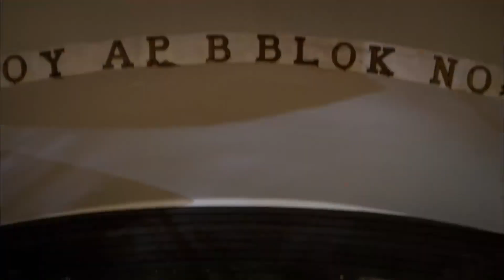Yavuz Vino A Casa De Feriha - El Secreto De Feriha Capítulo 63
Yavuz Vino A Casa De Feriha - LA MALA SORPRESA DE YAVUZ
(Espanol Doblado)

Protagonistas:
Vahide Gördüm
Hazal Kaya
Cagatay Ulusoy
Metin Cekmez
Melih Selçuk
Ceyda Ates
Yusuf Akgún
Deniz Ugur
Ahu Sungur
Baris Kilic
Ufuk Tan Altunkaya
Pelin Ermis
Sedef Sahin
Feyza Civelek

DIRECTOR: Barış Yöş
PRODUCTOR: Fatih Aksoy
HISTORIA-GUIÓN: Melis Civelek, Sırma Yanık
PRODUCTOR EJECUTIVO: Direnc Aksoy
DIRECTOR DE FOTOGRAFÍA: Sinan Onur
MONTAJE: Engin Öztürk
2. DIRECTOR: Barış Erçetin
ASESOR DE ESTILO: Ayşenur Aksoy